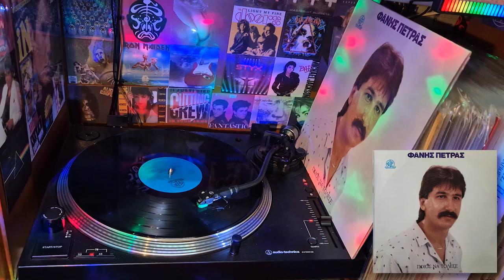Φάνης Πετράς - Ψυχοπάθεια (1986) ♥ ΒΙΝΥΛΙΟ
Φάνης Πετράς - Ψυχοπάθεια (1986)
LP Single "Ποιος Να Τόλεγε"  (33½ RPM) Vinyl Record Disc LP
Είδος: Λαϊκό / Folk, World, & Country / Laiko